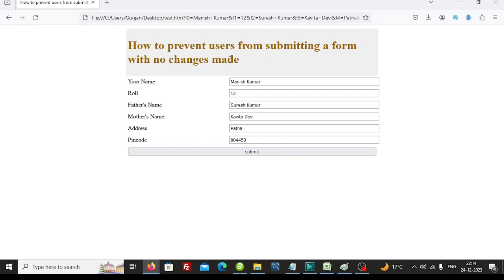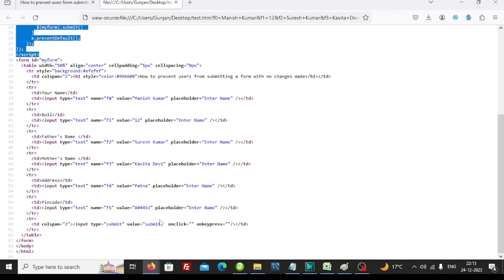How to prevent users from submitting a form with no changes made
In this informative YouTube video, we will guide you on how to prevent users from submitting a form without making any changes. We understand the frustration of receiving empty form submissions, and that's why we have prepared a step-by-step tutorial to help you tackle this issue. By implementing the techniques shared in this video, you will be able to ensure that users only submit forms after making necessary modifications. Don't miss out on this valuable knowledge!